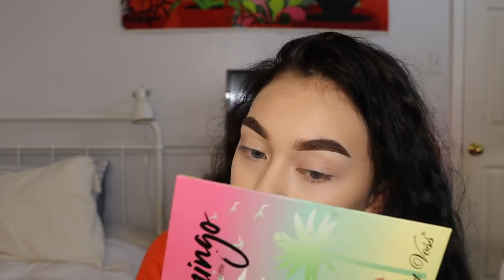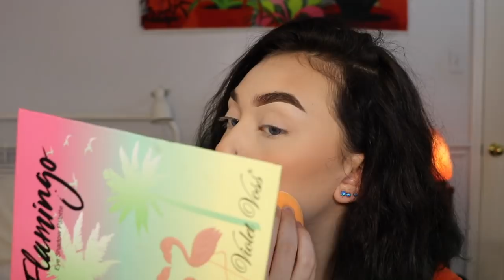NATURAL (kind of) EVERYDAY MAKEUP TUTORIAL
MAKEUP INFO
i tried to include cruelty free and drugstore alternatives because i know some of y’all probably don’t care if something is cruelty free or not (which you should do research on if you’re interested i feel like people usually don’t think about it) and just care about the price so i tried to include a lot of options for basically the same look i did! im working on trying to find cheap and cruelty free good products so i’ll keep y’all updated.

eyebrow products:
the balm brow pencil  (cruelty free)
nars concealer
milk kush brow gel  (cruelty free)
milani brow gel  (cruelty free)

moisturizer options:
tatcha water cream (cruelty free)

primer options:
nyx hydro touch primer (cruelty free)
glossier priming moisturizer (cruelty free)
wet n wild dewy primer  (cruelty free)
no poreblem primer (cruelty free im pretty sure)
dr. brandt luminizer and matte pores no more primer
(the tatcha silk canvas is super expensive but does the same thing as the dr brandt primers and its cruelty free)

foundation options:
milk makeup blurring foundation  (cruelty free)
fenty beauty foundation  (cruelty free)
l’oréal pro glow
maybelline super stay or fit me

cream contour:
kat von d shade n light  (cruelty free)
fenty matchsticks  (cruelty free)

concealer options:
makeup revolution concealer (cruelty free)
tarte shape tape concealer (cruelty free)
too faced concealer
revlon colorstay concealer

pressed powder options:
maybelline better skin powder
i didn’t even say this in the video but the fenty universal blotting powder is so good  (cruelty free)

loose powder options:
maybelline fit me powder
milk makeup blur powder (cruelty free)

bronzer:
colourpop bronzer  (cruelty free)

blush options:
ofra blush in bellini  (cruelty free)
wet n wild blush in pearlescent pink (cruelty free)

highlight options:
pixi highlighters (cruelty free)
wet n wild highlighters (cruelty free)
colourpops highlighters are also really good!!  (cruelty free)

mascara options:
milk makeup kush mascara (cruelty free) not a huge fan of this but it works for some people
covergirl total tease
maybelline total temptation

setting spray options:
urban decay all nighter (cruelty free)
milani matte setting spray (cruelty free)

Social media!!!

Age: 15
Camera: Canon t6i
Editor: iMovie
i live in dallas texas

Hi I'm Rachel Cantu, l'm 15,  i try to show you how to do a lot of easy makeup tutorials like colorful eyeshadow tutorials, cut creases, drugstore makeup tutorials, eyeshadow tutorials with glitter (a lot of it), and some fashion and lifestyle videos.